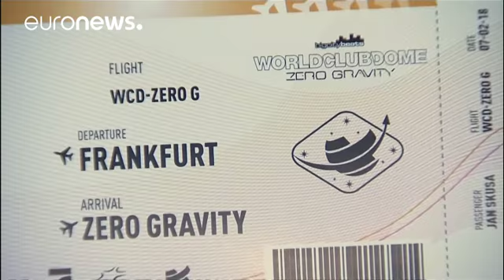De fiesta, sin gravedad. Éxito del primer vuelo "Zero G"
El astronauta español Pedro Duque era uno de los "padrinos" de la primera fiesta de música electrónica en condiciones ingravidez. Algunos "fiesteros" tuvieron náuseas, pero todo el mundo disfrutó de una experiencia única. …